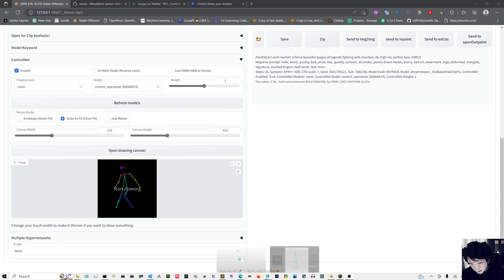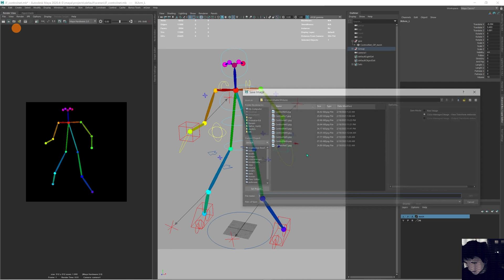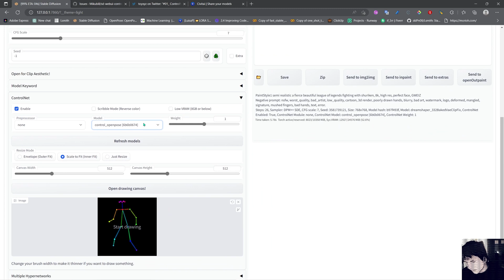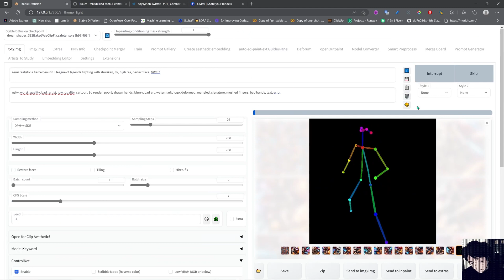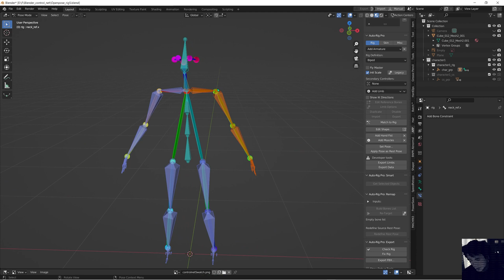Free ControlNet Rig for Maya and Blender